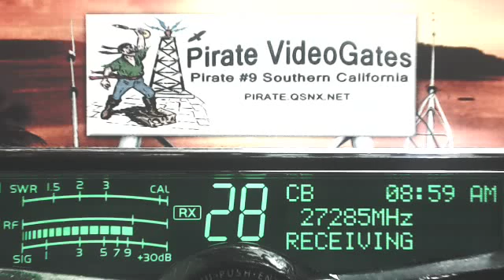PeeWee 49 KY, SmootheOperator 84 TN, Skippy 007 CA